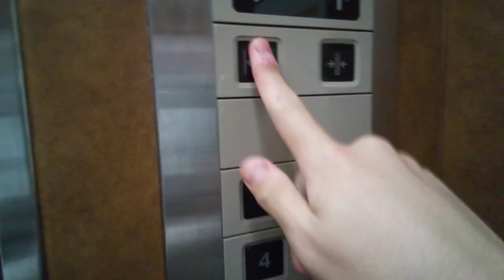東芝エレベーター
パールホテル川崎にあります。まだ未更新のままで運転しています。機種はエレメイトセレブラムVFです。
メーカー:東芝
設置年:1991年
定員:9名
積載:600kg
キャンセル機能:なし
アナウンス:なし
戸閉ブザー:なし
到着ベル音:あり (1階のみ)
ボタン確認音:なし
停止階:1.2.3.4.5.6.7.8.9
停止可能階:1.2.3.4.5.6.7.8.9